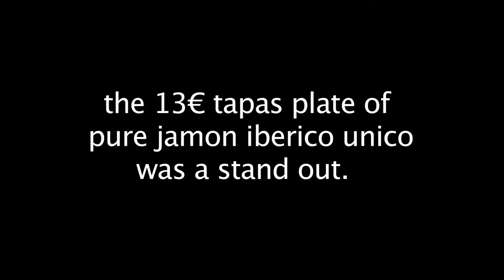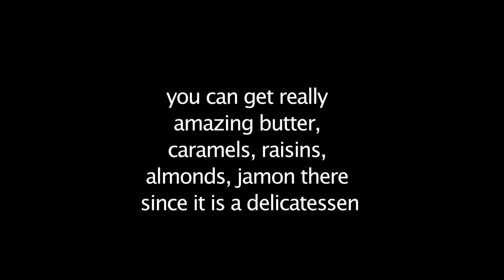Da Rosa - Paris, France